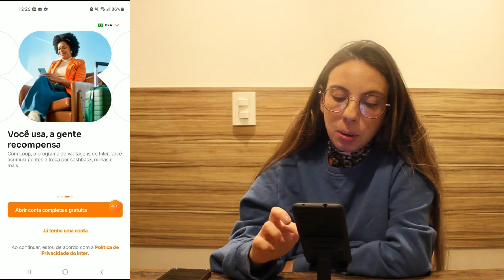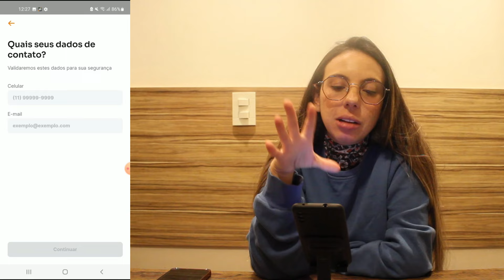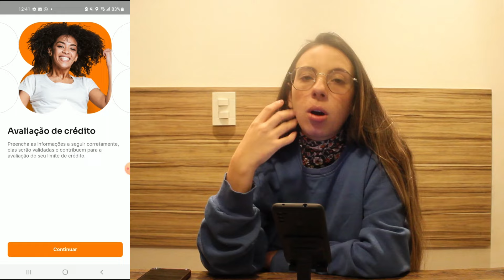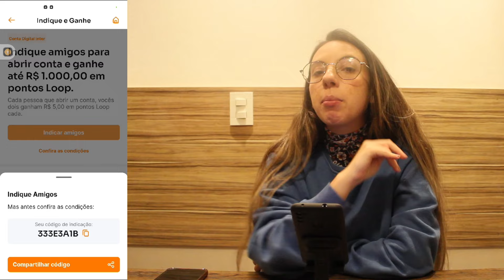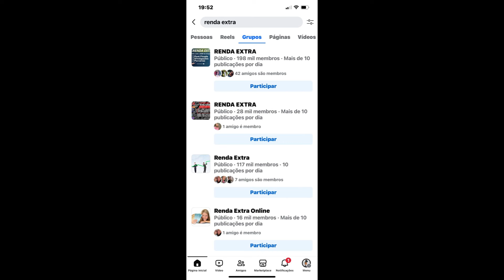NOVA PROMOÇÃO (CORRE APROVEITAR) GANHE R$5 NO CADASTRO + 1000MIL ✅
O Banco Inter está revolucionando o mercado brasileiro com suas soluções financeiras acessíveis e inovadoras.

Neste vídeo, vamos explorar tudo sobre o Cartão Mastercard Gold do Banco Inter, um dos melhores cartões sem anuidade do mercado.

Descubra como funciona o programa de pontos Interloop, os benefícios exclusivos da bandeira Mastercard, e como você pode aproveitar ao máximo seu cartão. Falaremos sobre os limites iniciais, a gestão virtual pelo aplicativo, e as vantagens adicionais da Intershop. Se ao final você se interessar, confira o link na descrição para solicitar o seu!

Assista ao vídeo completo para todas as dicas e truques!

Codigo: 333E3A1B

Se você leu até aqui: Deus abençoe sua vida 🙏 amém 🙏